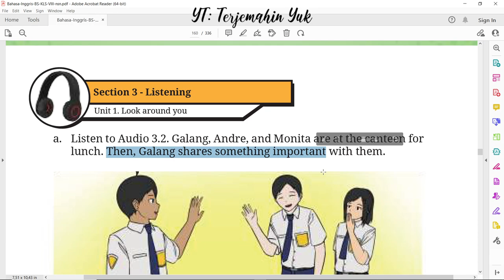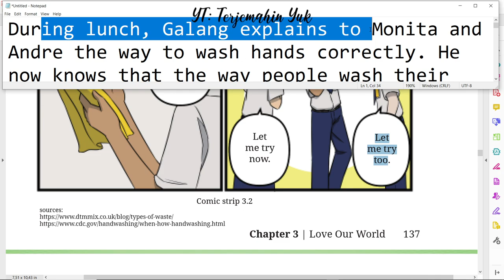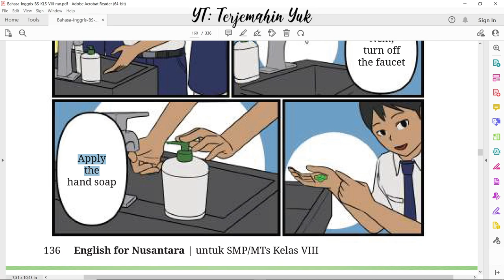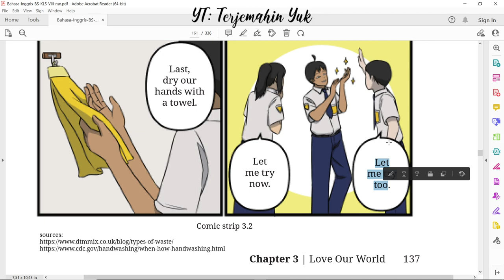Hal. 136-137 kelas 8 Terjemahan Buku Bahasa Inggris SMP MTS Kurikulum Merdeka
terjemahin yuk
terjemahinyuk
terjemahkan yuk
Kelas VIII
English for Nusantara
kunci jawaban
pelajaran
halaman